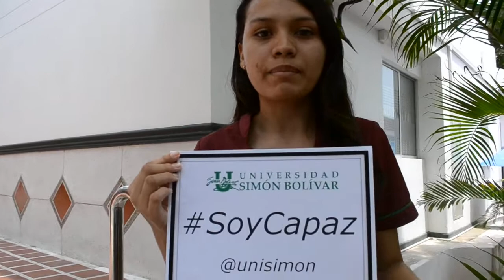Massiel Hernández - Estudiante de Enfermería en UniSimón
Massiel nos regala su mensaje para la Semana de la Paz en lengua wayuunaiki. "Para alcanzar la paz debo amar a mi hermano. SoyCapaz."